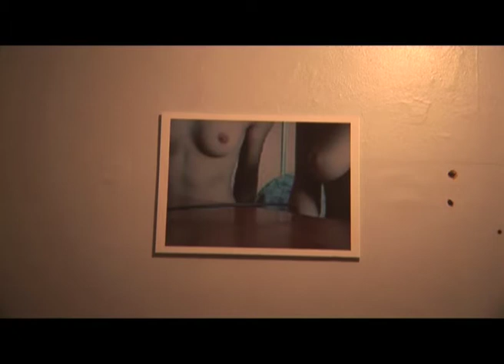Changing Rooms - A Group Show Exhibition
Changing Rooms was an exhibition curated and featuring works by Group Show, a London based art collective. Filmed and edited by Ian Pons Jewell.